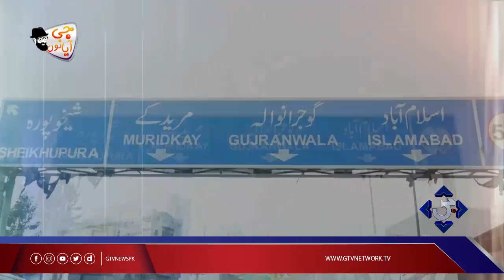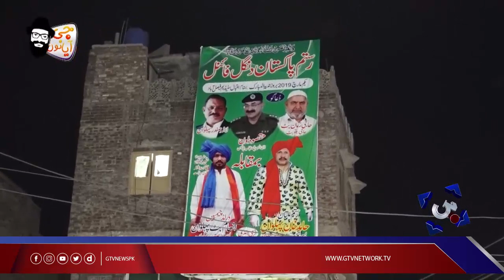Wrestler Inam Butt Exclusive Interview | G Aya Nu Full Episode 3rd March 2019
Gold Medalist Wrestler Inam Butt Exclusive Interview | G Aya Nu Full Episode 3rd March 2019 | GTV News
G Aya Nu with Hamza Butt 3rd March 2019

GTV News brings you live coverage of everything you need to know across business, finance, technology, politics, sports and more.